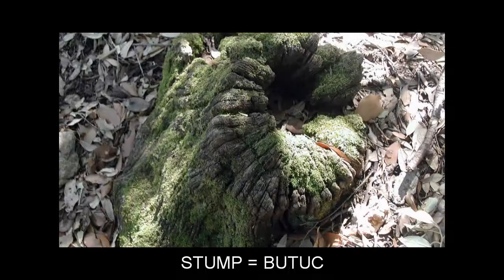"S" Flashcards: Level 8 - Englezesc for Romanian Speakers.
Vocabulary words included: SPREAD=DESFACE; SPRUCE=DICHISI; SQUASH=DOVLECEL; SQUIRREL=VEVERITA; STAIN=PATA; STAIRCASE=SCARA; STALL=GRAJD; STAPLE=CAPSA; STATIONARY=STATIONAR; STEAL=FURA; STICK=BASTON; STIFF=CADAVRU; STILL=DISTILA; STING=BOLD; STIR=AGITA; STITCH=COASE; STOCK=STOC; STORK=BARZA; STRANGE=CIUDAT; STREAK=LINIA; STREET=STRADA; STRESS=PRESA; STRIKE=DESCOPERIRE; STROLL=PLIMBARE; STRUT=PROPTI; STUB=CIOT; STUDIED=STUDIAT; STUMP=BUTUC; STUNNING=SPLENDID; SUBSEQUENT=ULTERIOR; SUBSTANTIAL=REAL; SUE=CERE; SUFFER=SUFERI; SUM=SUMA; SUMMIT=CULME; SUNFLOWER=FLOAREA SOARELUI; SUNSET=ASFINTIT; SUPPER=CINA; SURVIVAL=SUPRAVIETUIRE; SUSPICIOUS=BANUITOR